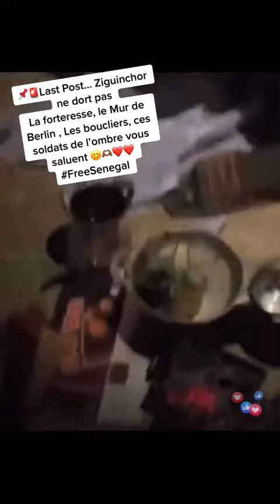16 mai 2023